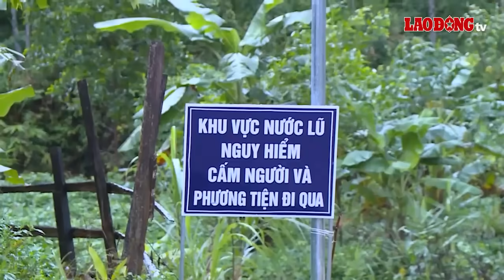Đất đá vùi lấp nhiều tuyến đường tại 1 huyện ở Bình Định | Báo Lao Động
BÁO LAO ĐỘNG | Bình Định - Đến chiều 24.11, tại huyện miền núi An Lão xảy ra sạt lở tại 8 điểm, khối lượng sạt lở hơn 1.500m3 và 14 vị trí ngập lụt, với chiều dài khoảng 600m.

* Đường dây nóng: 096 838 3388